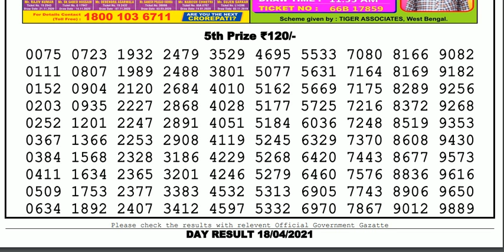Lottery Sambad Lottery Live 04.00pm 18.04.21 Nagaland State Lottery Result gdn